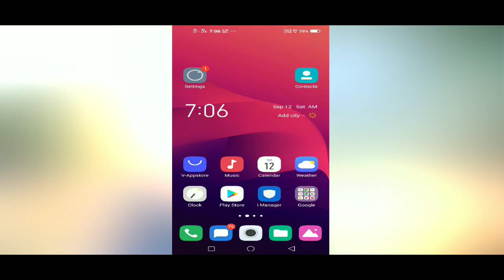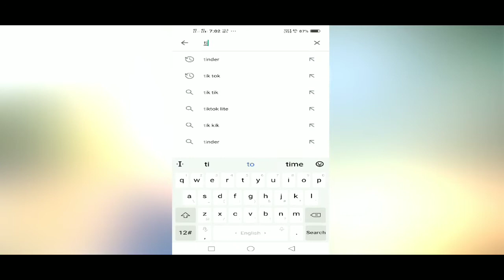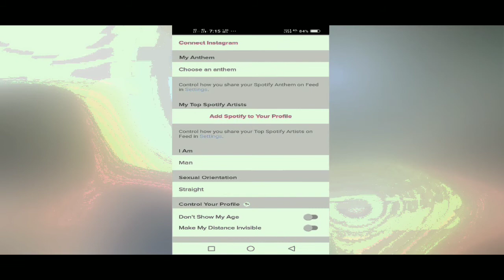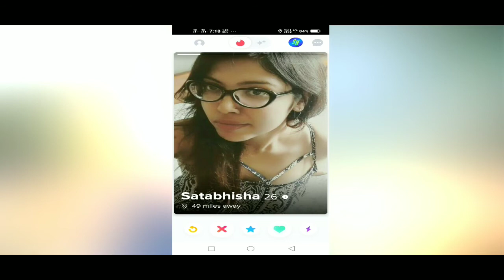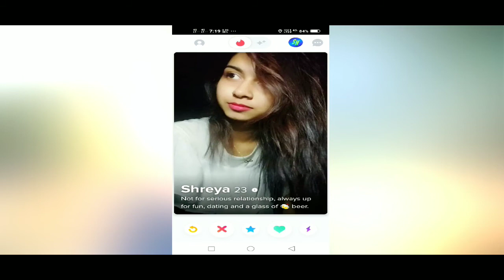How To Make Girlfriend/Boyfriend Online ||Girlfriend/Boyfriend Kaise Banaye Online || Real GF/BF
How To Make Girlfriend/Boyfriend Online ||Girlfriend/Boyfriend Kaise Banaye Online ||App For Search Girlfriend

Dosto aap sabhi ka hamare YouTube channel Application For U me Swagat hai. 🙏🙏🙏

Toh Dosto ajj hamlog bat karenge ki apne mobile se online girlfriend/boyfriend kaise banaye . 1 aise app jo apko girlfriend/boyfriend dhundne me sahayata karegi.
Toh video ko bina skip kiye pura dekyega.

                   🙏Thanking you 🙏